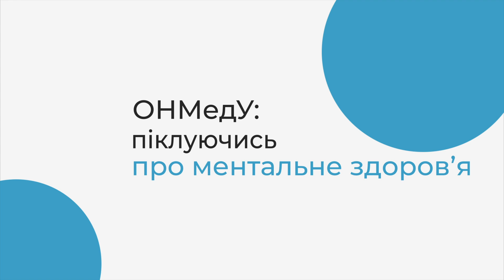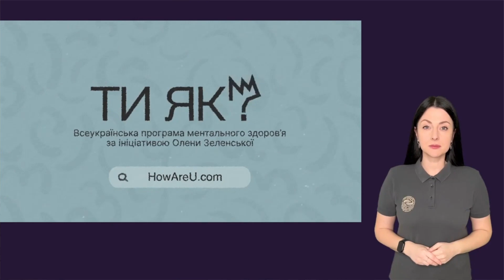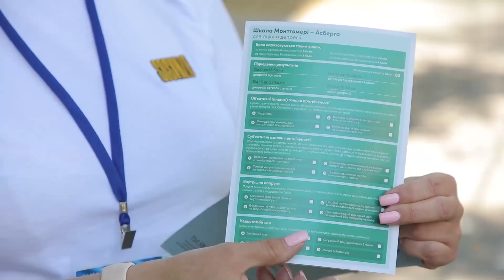ОНМедУ- піклуючись про ментальне здоров’я